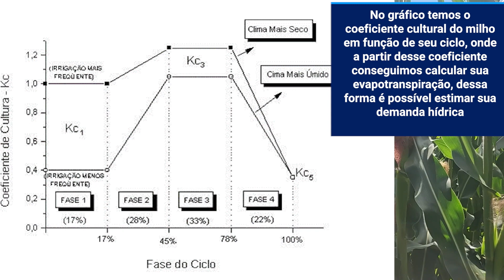RECOMENDAÇÕES PARA O MANEJO CULTURAL DO MILHO 2ª SAFRA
O manejo adequado da cultura do milho segunda safra, também conhecido como "safrinha", é essencial para garantir bons rendimentos e evitar problemas relacionados a pragas, doenças e condições climáticas adversas.